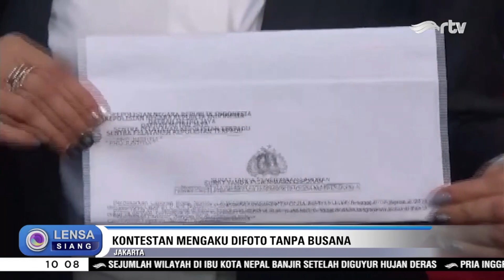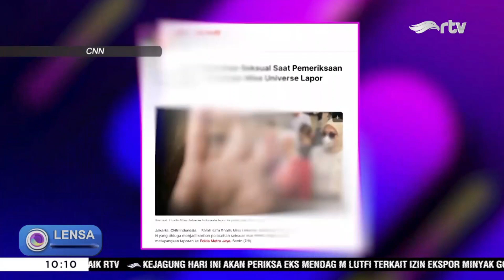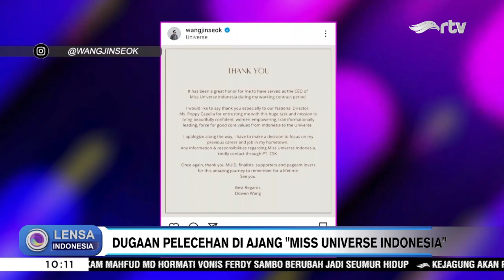Dugaan Pelecehan Seksual di Miss Universe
Miss Universe Indonesia 2023 menjadi sorotan, setelah sejumlah kontestannya melapor ke polisi. Para kontestan tersbeut mengaku mendapat pelecehan seksual, dalam sesi bodychecking. Pihak penyelenggara Miss Universe Indonesia mengaku akan mengadakan investigasi atas tudingan ini.